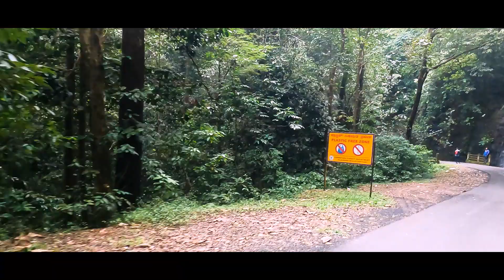In the End |This is why we ride | Linking Park The end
End of every ride is exciting and end of every trip is a story. Take your bike and go to the wild and write your story.

Gears: Gopro Hero 9 and IQOO Smart phone
            Royal Enfield Classic 350CC
            Hero Xtream
Location : Bagamandala to Panathur Forest Road
                  Tala Cavery Wild life sanctuary
                  Tala Kavery

©NOTE: All Content used is copyright to Knowledge Diary. Use or Commercial Display or Editing of the Content without Proper Authorization is not Allowed ✔